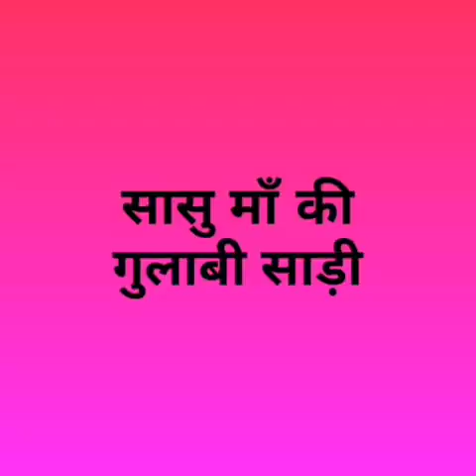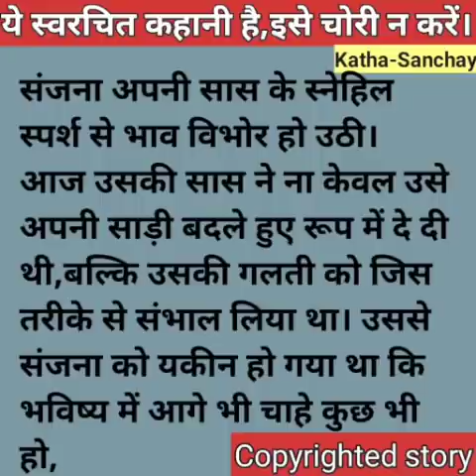Hindi story/Sasu ma ki gulabi sadi/Hindi story/Emotionalstory/Suvichar/moralstory by Katha Sanchay